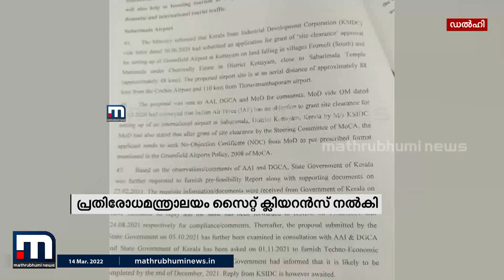ശബരിമല വിമാനത്താവളത്തിന് പാർമെന്‍ററി സമിതിയുടെ പച്ചക്കൊടി | Mathrubhumi News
പദ്ധതി യഥാർഥ്യമാക്കേണ്ടതാണെന്ന് ഗതാഗത- ടൂറിസം സമിതിയുടെ റിപ്പോർട്ട്. വിമാനതാവള സൈറ്റ് ക്ലിയറൻസിന് പ്രതിരോധ മന്ത്രാലയം അനുമതി നൽകി.

Happy viewing!